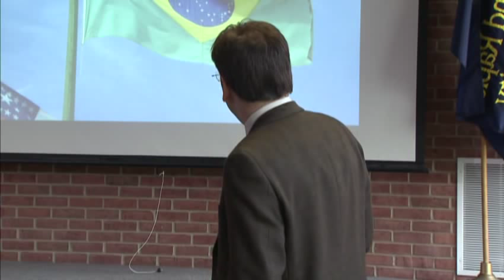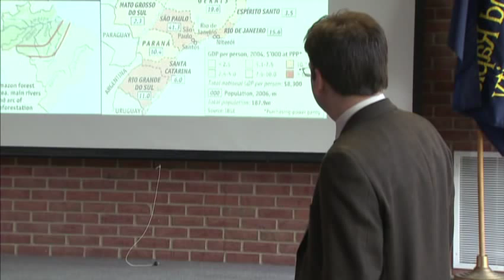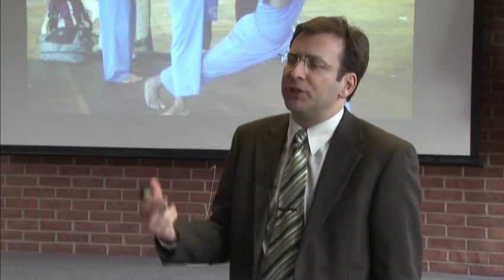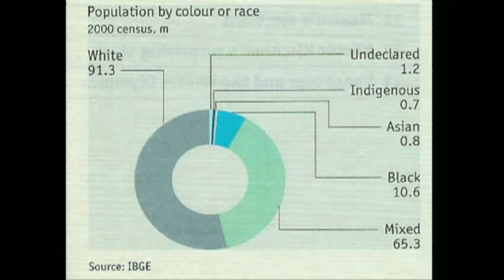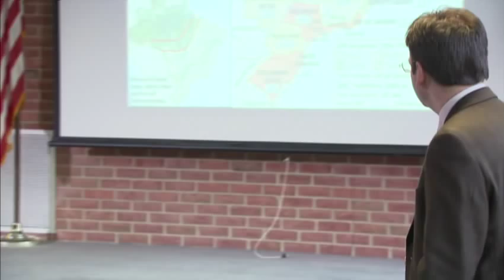Race and Politics in Modern Brazil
Professor Keith St. Clair, GRCC